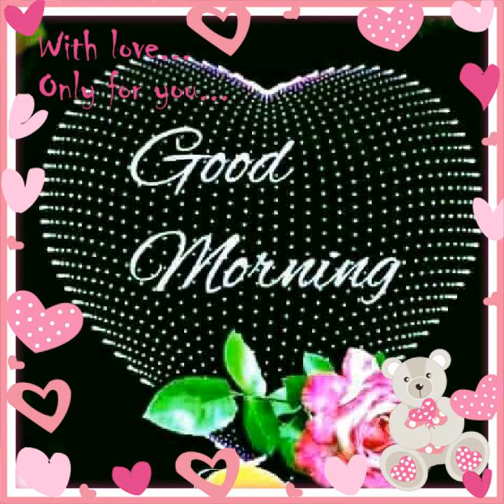Spl Live learning mayaram bundles 6351438223 smk smk waje payw payl Spl live learning channel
Smk smk waje payw payl potus ka gana bnaya dekna video love se tirik se bnaya potus ka aadiwaci gana sunkr uske diwane ho jayege nmkar jay hiid Spl Live learning channel